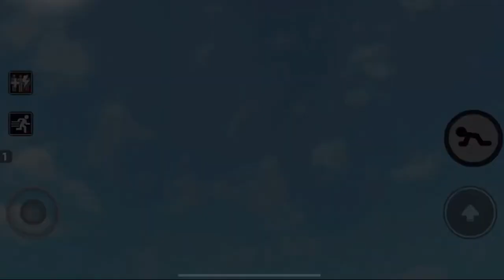ROBLOX PIGGY 2 CHAPTER 11 ALL JUMPSCARES ROBBY (FRIENDLY AND MIMI SCIENTIST